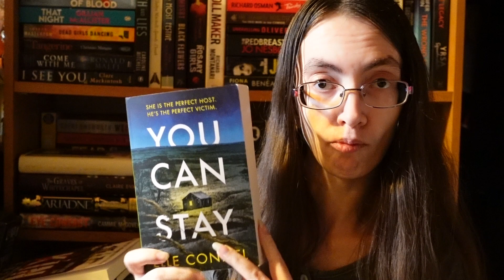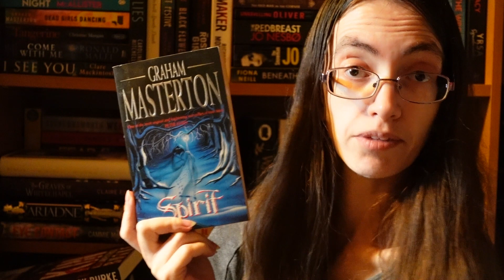Abominable Book Club November 2022